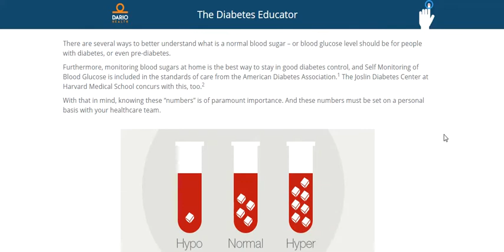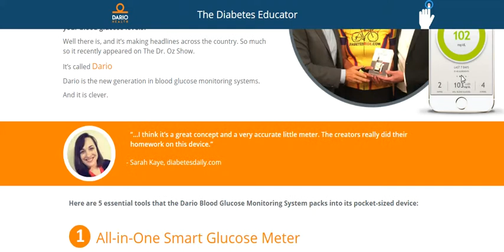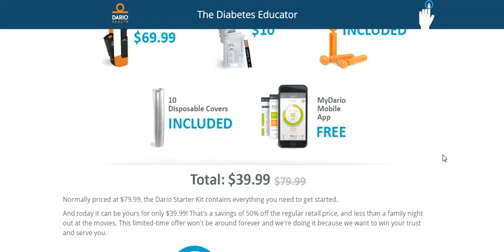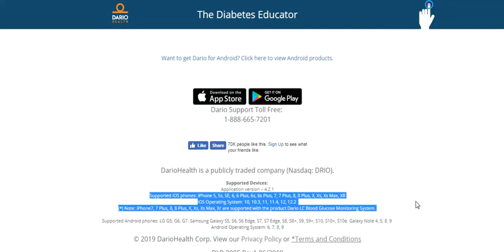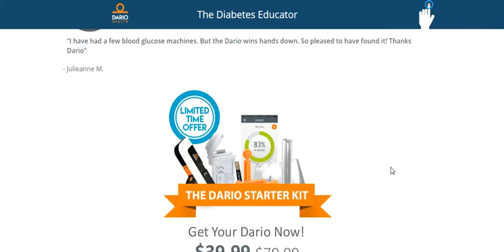Dario Glucose Meter Starter Kit Review-Scam Or Legit?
Dario Glucose Meter Starter Kit Review-Does This Really Work Or Scam?

Say good-bye once and for all to those big, bulky diabetes kits, because the Dario system will fit into your pocket or purse.

Dario is designed with you in mind. It is simple to use and has a compact design, which changes the landscape of what a typical blood glucose meter looks like. We’ve embedded the lancing device, the meter and the strips into a pocket-sized, all-in-one device which is perfect for your on-the-go lifestyle. The Dario’s all-in-one device along with our free mobile application lets you check blood glucose levels in seconds, quickly and accurately, directly on your smartphone.

Dario automatically stores your blood glucose measurements at a push of a button. Monitor your progress by easily accessing your logbook, time-line and charts at the tap of a button. You will never have to download your meter again.

After using the Dario device, you’ll be armed with actionable numbers that can help you prepare for both high and low blood glucose levels. Whether it be related to a meal, exercise or other everyday events in your life. Our system allows you to see your blood glucose measurement as more than just a number.

Does your child have diabetes? Or perhaps an elderly parent? Well no need to fret anymore, because the Dario app can seamlessly share real-time information with loved ones.

To add an additional safety level, the Dario system is built with an emergency hypo alert feature. Once enabled, Dario will prepare a text message to up to four people with your blood glucose level plus a link to where you are using your smartphone’s GPS coordinates.

We recommend using this safety feature, especially if you or your loved one has had hypo issues in the past. Now you can go anywhere, anytime with peace of mind.

Dario includes a database with activities ranging from walking, biking, and golfing, to skiing and running. It also has features which allow you to easily tag your moods, whether you are tired, stressed, or traveling, just to name a few.

Your emotions can have an impact on your blood glucose, so we give you the option to account for those variables as well.

Our goal is to increase the tools you have, empowering you to manage your diabetes and to provide you with meaningful information. So while you go about your day, you can focus on the millions of other things that matter most to, because we’ve got your back.

Dario Glucose Meter Review
Dario Glucose Meter App
Dario Glucose Meter App For Iphone
Dario Glucose Meter System
Dario Glucose Meter Strips